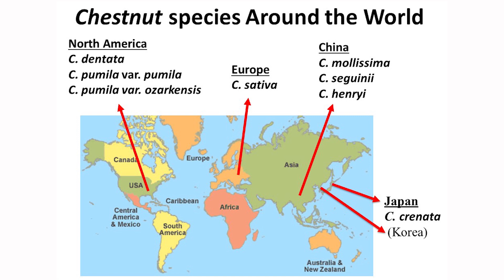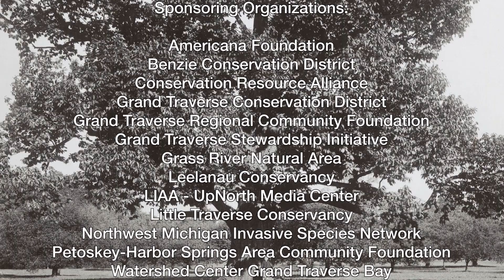New Chestnut Trees for Northern Michigan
In this video, we hear about efforts by researchers working on combating tree diseases, including the American Chestnut blight. Researchers at Michigan State University and elsewhere are developing new chestnut trees that may be valuable in replacing some of the trees now being lost in the northern forests.

Join the District Forester for Benzie, Grand Traverse and Leelanau Counties, Kama Ross for a short discussion with Dr. Carmen Medina Mora, a microbiologist working in the Sakalidis Lab at MSU. Dr. Medina Mora describes and illustrates some of the efforts being made by forest pathologists to identify disease resistant strains of chestnut trees and new methods for propagating large numbers of trees seedlings.